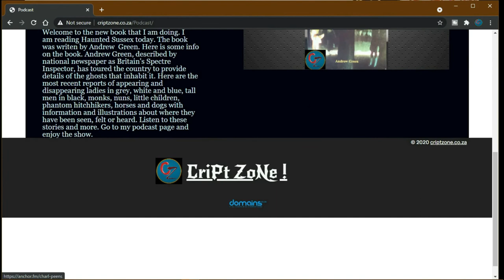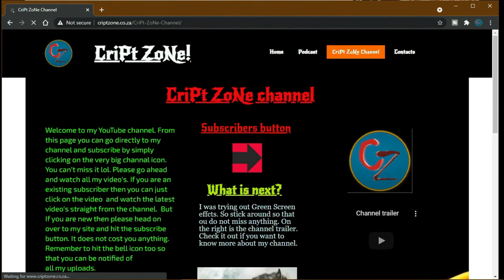Fire Marshal part 1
Here we are guys. The first in a series of fire marshal videos that I will be doing. Come learn something and at he same time look at my new sick effects lol.